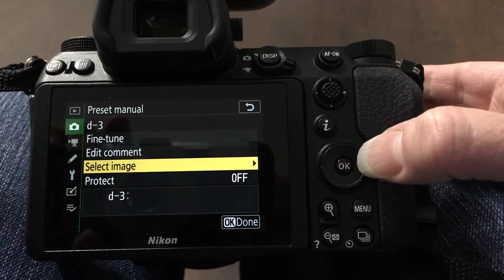How to select custom white balance - Nikon Z6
Super short video telling you exactly how to select a custom white balance in a Nikon Z6 by selecting an image.